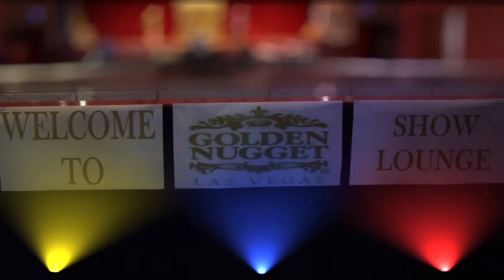Episode 9 Segment 1 - a house around the corner - Producers Tricia Ziemer & Leanne Fitzgerald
Learning new reading and writing skills can be difficult when you are also coping with a disability, but MOE LifeSkills have a new and innovative approach. A theatre group called Curtains for Certain, where the actors with disabilities script, direct and act in their own performances.